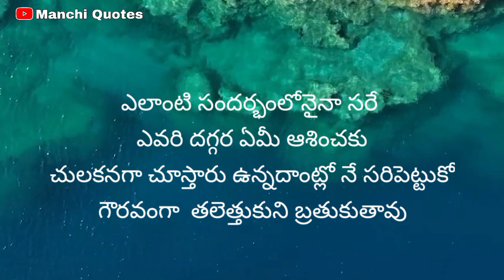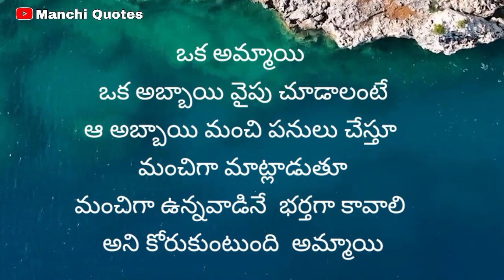telugu quotations | motivation video in telugu | inspirational video in telugu